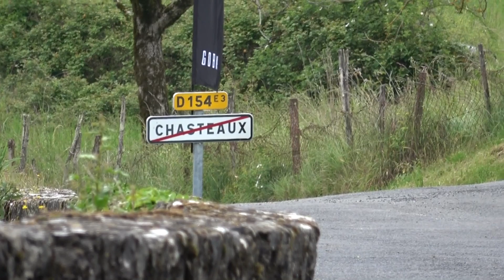LA GAILLARDE DE CARVALHO 2019 1/3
Cette 13ieme édition a neutralisé les prédictions pessimistes des services météorologiques, confirmant une nouvelle fois le bon sens populaire qui veut que les absents ont une nouvelle fois eu tord .Des centaines de participants, de bénévoles, spectateurs d’institutionnels, de publicitaires et d'agents de sécurité ont communies à la fête des différentes pratiques cyclistes. Chacun à la mesure de sa forme et de son talent, s'offrant le plaisir de la randonnée sur une distance et un rythme choisi, d'autres plus sportifs ou carrément champions, nationaux voire internationaux s'affrontant sur des parcours Corréziens plus ou moins exigeants, le tout dans une ambiance chaleureuse